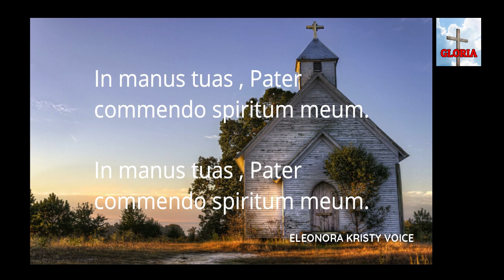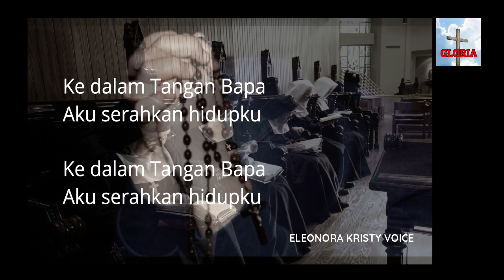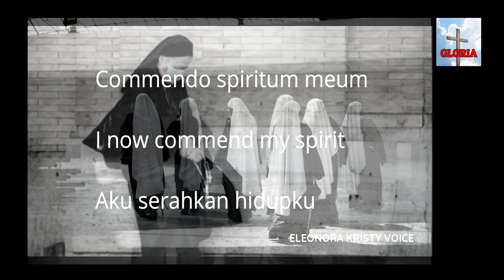IN MANUS TUAS PATER TAIZE | NYANYIAN TAIZE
Syalom,Berserah diri kepada Tuhan dakam keheningan dengan nyanyian Taize, resapi dan renungkan apa yang telah kita perbuat dalam kehidupan sehari hari, Tuhan Yesus memberkati, Amin.